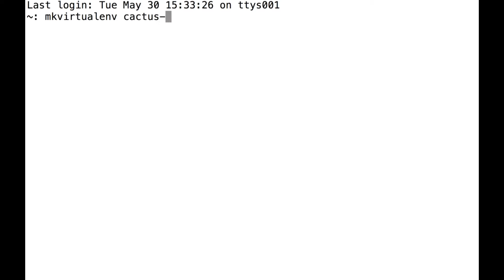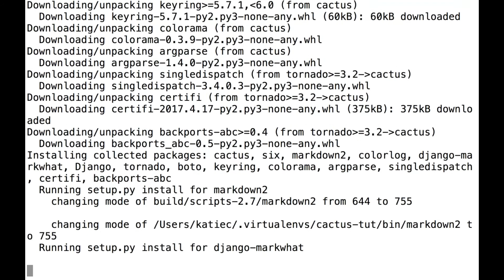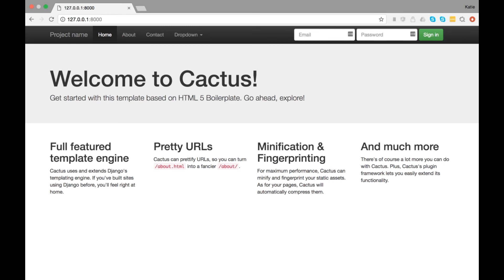Making static websites with Python and Cactus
After finding a better recording workflow, I'm back!

This is a super fast introduction to a Python library for creating static websites: Cactus. This is just meant to get you up and running, though I may make a tutorial on using Github pages and S3 eventually.